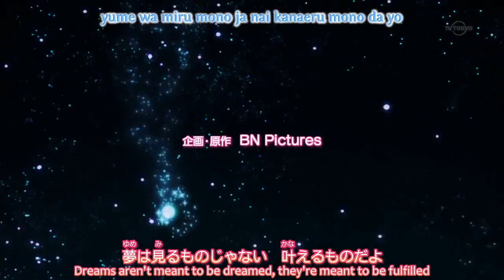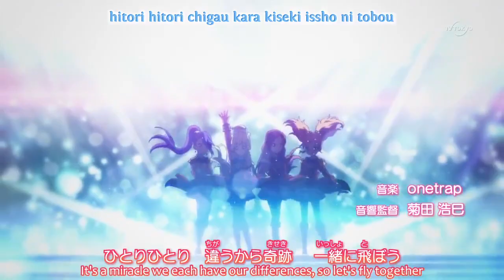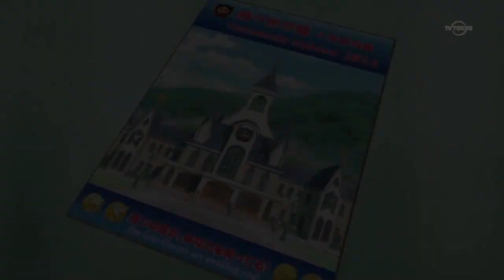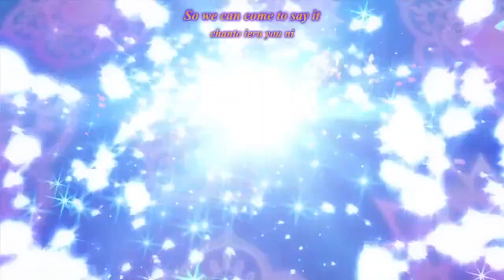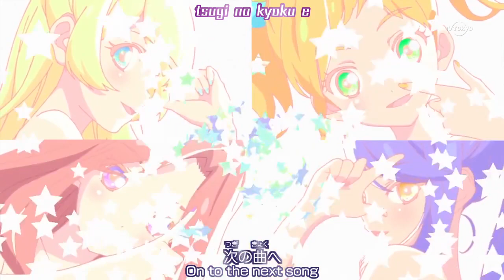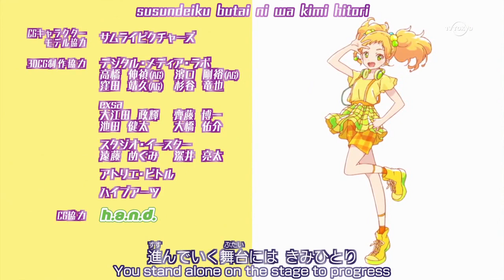Aikatsu Stars! Episode 15, The Moon and The Sun (English Sub)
Aikatsu Stars Episode 15 (The Moon and The Sun)